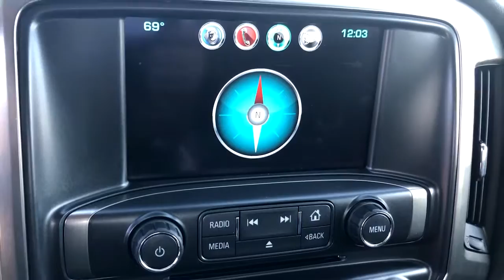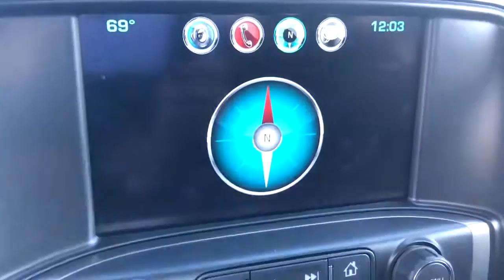2018 Chevrolet Silverado_1500 Ontario, Los Angeles, Fontana, Glendora, Chino, CA 37910A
Deep Ocean Blue Metallic Used 2018 Chevrolet Silverado_1500

6-Speed Automatic Electronic with Overdrive 4WD.4D Crew Cab CARFAX One-Owner. Clean CARFAX.Blue Priced below KBB Fair Purchase Price! LT 4WD 6-Speed Automatic Electronic with Overdrive EcoTec3 5.3L V8Silverado 1500 Chevrolet Odometer is 7581 miles below market average!Awards:* 2018 KBB.com 10 Most Awarded Brands 2018